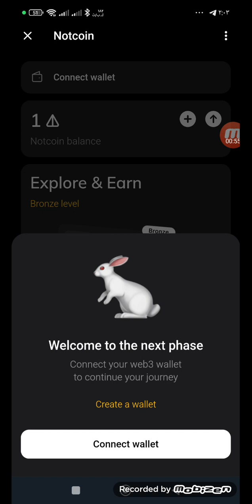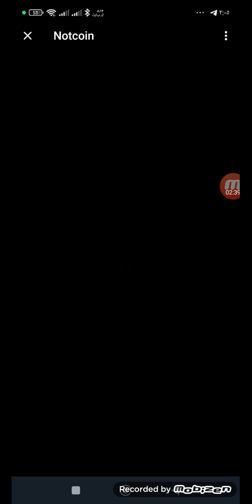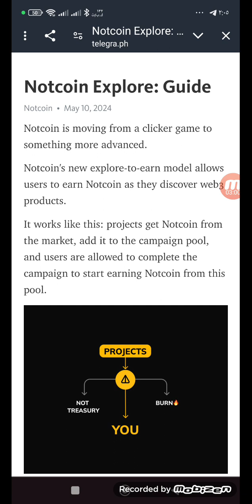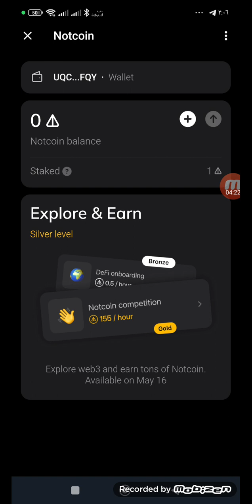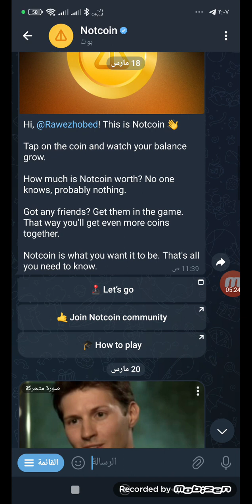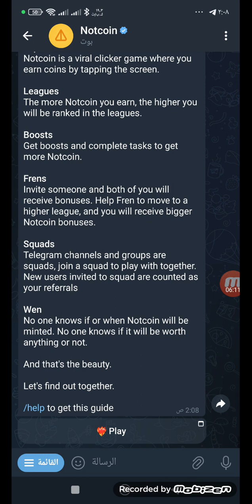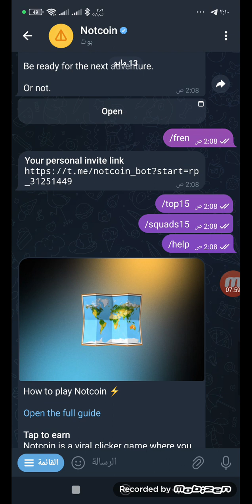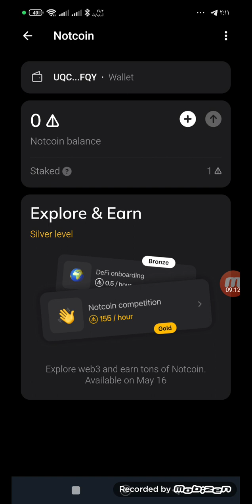شرح عملة notcoin وكيفية ربطها في المحفظة وكيفية تجميع نقاط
الذهاب الي منصة فاوست باي

الذهاب الي منصة كوين ايكس

الذهاب الي منصة باي بيت